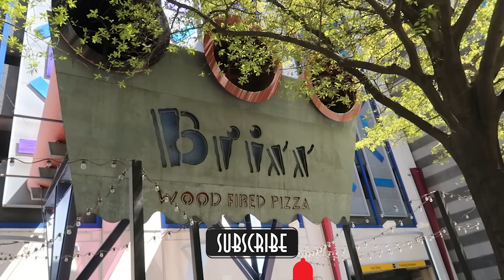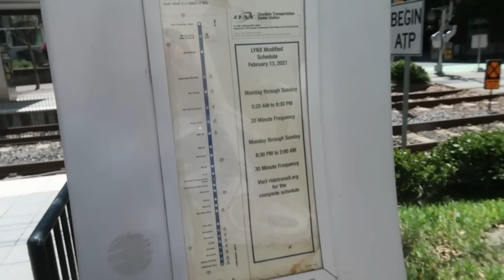We've made a big mistake!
There's literally nothing to do in Charlotte guys...